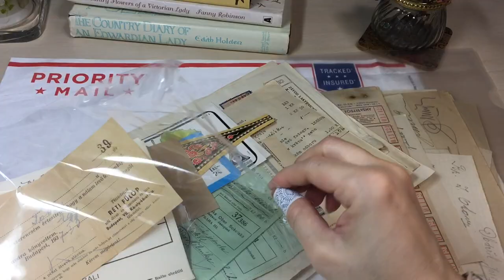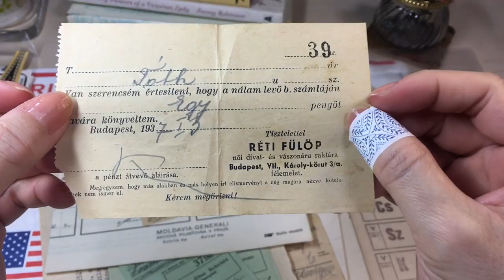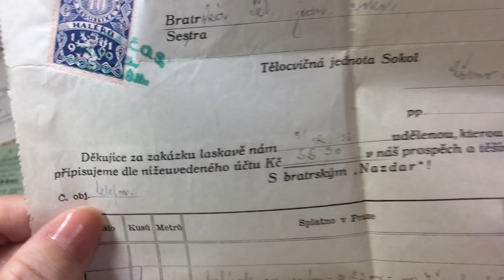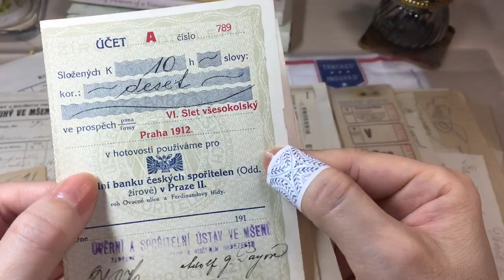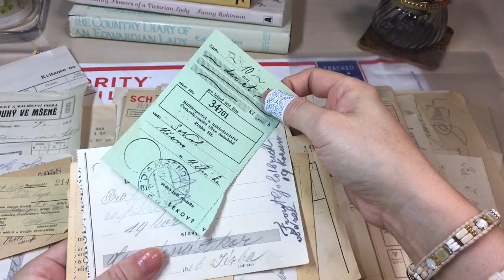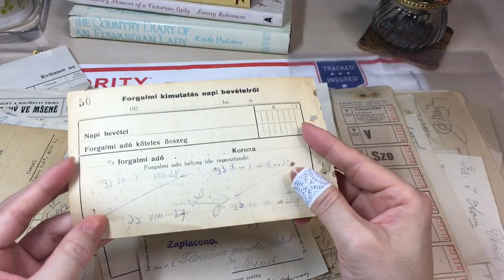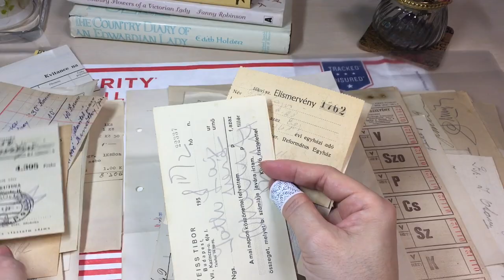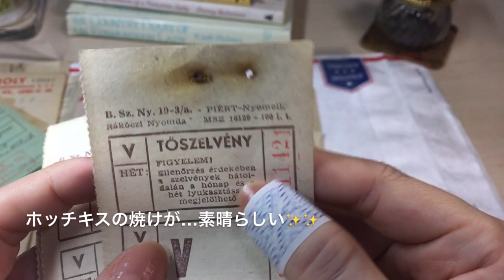紙モノ♡「海外ヴィンテージ文書・金融系メモを購入しました♪」購入品紹介 紙の音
先週、大好きなイイ感じの海外ヴィンテージ物を（リーダークラス一体分程で）購入しましたので、ご紹介させて頂きます。

今回も、大変自分好みの紙が入手できました(˶ ̇ ̵ ̇˶ )
触っているうちに、ちょっと試したい事が出てきてしまい…、思わずそのまま紙モノ撮影しましたので（お遊びですが💦）そちらは次回の動画でUP予定です(//∇//)
そちらもぜひ観て頂けると嬉しいです。

体調管理の難しい季節になりましたが、皆さまはいかがお過ごしでしょうか(❁ᴗ͈ˬᴗ͈)” ただでさえ毎日やる事に追われて忙しいというのに、少しでも体調が悪くなるとやり切れませんよね凹

ここへ遊びに寄って下さる皆様が、毎日元気でいられますように✨
画面のこちら側からお祈りしています。